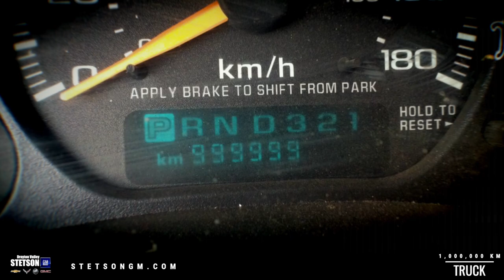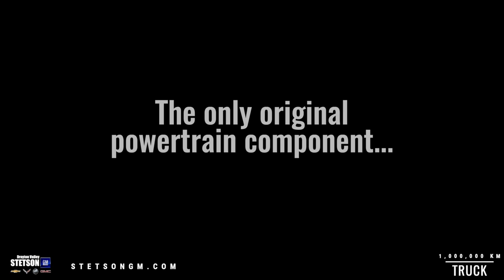1,000,000 Km GMC SIERRA - Doug's Story